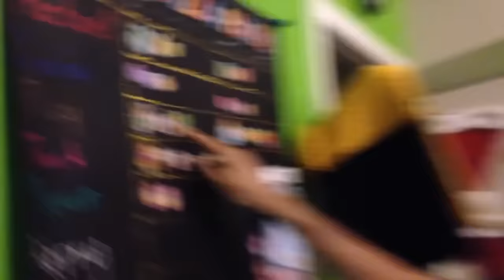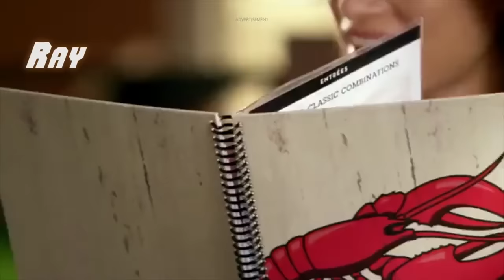Achievement Hunter: 30+ Minutes of Ray [Compilation]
Remember the golden age of Achievement Hunter?

These are my moments by Ray that I believe are absolutely golden.

I'm pretty sure I missed a crap ton of Ray moments, so if you didn't find your favorite clip, leave it on the comments below. Other than that, enjoy the video.

*Yes, pictures at 4:55 and 37:32 were edited by me*

UPDATE 1/9/16
UPDATE 2/21/16
Glad to see the views rapidly increasing (currently 100k views).
Update 10/17/16
GOOD GOD THIS VIDEO (thank)
Update 12/10/17
God damn these views